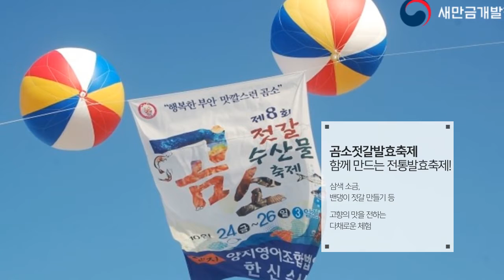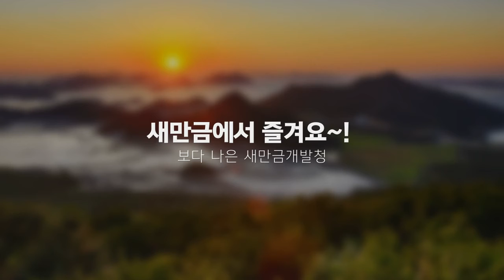가을에 즐기는 새만금의 3대 축제를 소개합니다~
축제의 계절 가을!
가을에 즐기기 좋은 새만금 3대 축제를 알고 계신가요?

군산시간여행축제
김제 지평선 축제
곰소젓갈발효축제

높고 푸른 가을 하늘과 새만금의 매력을 한껏 느낄 수 있는 축제를 소개합니다!